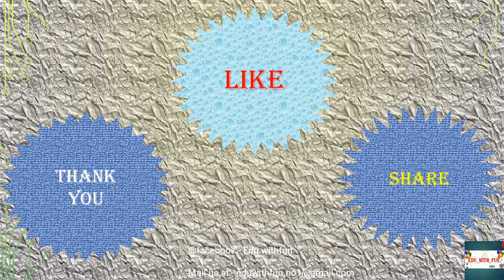Paper Flower Juliet Rose Hindi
"When learning meets fun the experience is different."
Hello everyone,

Here is a simple video to make most expensive rose by using paper.
As the Valentine is around why don't make cheap yet beautiful flower to give your loved one
Let's share learning experiences to build the strong foundation of a child.